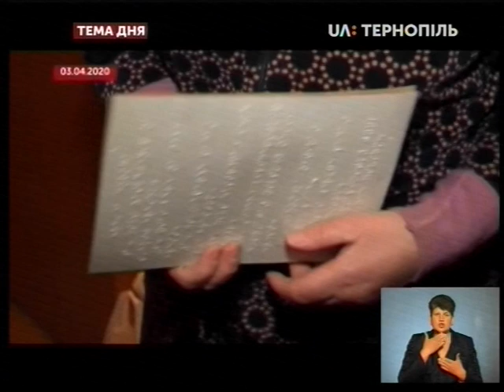Тема дня - Волонтерська допомога під час карантину